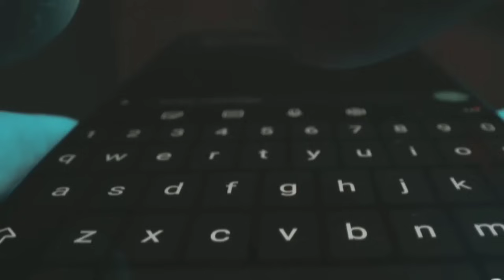Bòn Nouvèl: Garry Conille Fè Yon Gwo Kou...9 Prezidan Yo Panike..Pierre Esperance Pran Nan Nich Gèp